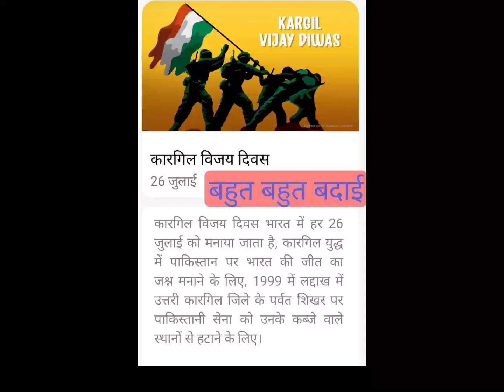कारगिल विजय दिवस BhartPakWar # Fact 26July2023 💯🙏🚩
100 Beautiful Photo For Nation Flag And Army 💯🙏
100 Beautiful Photo For Nation Flag And Army 💯🙏
TRUE LINE 💯🙏
you are search :-
Indian flag photo
Indian Army photo
hundred photo for Indian flag
beautiful hundred photo for India
Indian flag free image
beautiful Indian flag photo
Viral Indian flag photo
Indian flag
Indian flag wallpaper
Indian flag drawing
Bharat ke 100 Photo
beautiful photos for Indian Army
Indian salute photo
hundred best India photo
best hundred photo for India
I love you India
I love India
Salute photo for India
India flag picture
India flag image
best India flag picture
flag image

Thanks Far Whatching

KARGIL yudh
कारगिल युद्ध
KARGIL me शहिद
KARGIL_VIJAY_DIVAS
KARGIL War
Bhart Pak War